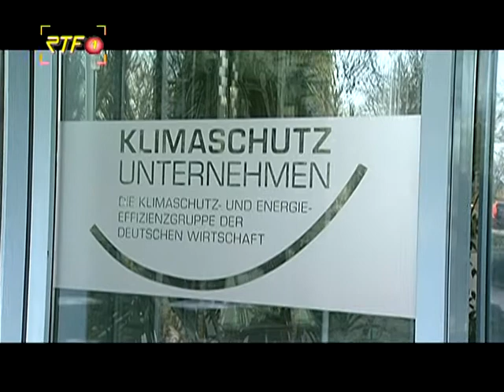Tief ins Schwarze – Grünen-Chef Özdemir und Landtagskandidatin Lamparter in Hohenheim-Oberstetten